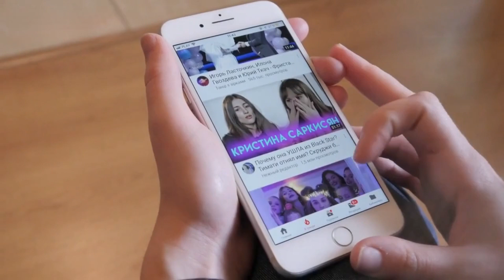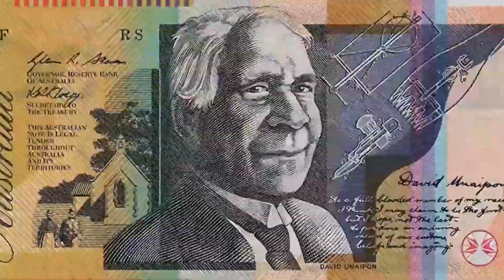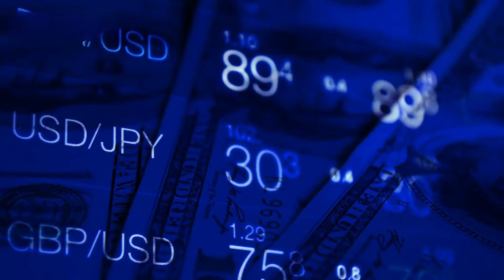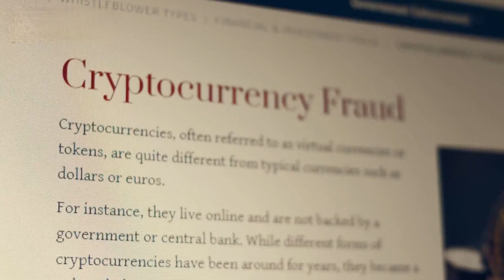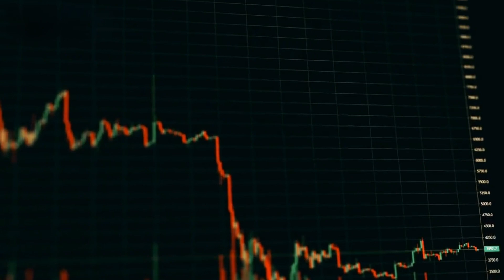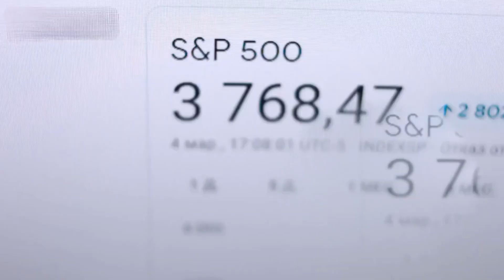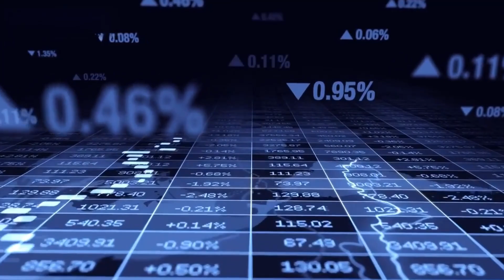The Anatomy of Cryptocurrency: How It Works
Welcome to Stock Market Catalyst, your window into the captivating world of cryptocurrency, where we unravel the intricate mechanisms that power this revolutionary digital realm!

In this illuminating video, titled "The Anatomy of Cryptocurrency: How It Works," we take you on a guided journey through the core concepts that define the fascinating landscape of cryptocurrencies like Bitcoin.

Cryptocurrency is not just a buzzword; it's a transformative force that has redefined the very nature of money and transactions. Join us as we demystify the fundamentals of cryptocurrency, exploring its origins, functions, and the revolutionary technology that underpins it – blockchain.

Discover the genesis of Bitcoin, the pioneering cryptocurrency that sparked a financial revolution. We delve into its decentralized nature, exploring how it operates outside the traditional financial system.

Uncover the magic of blockchain, the ingenious technology that forms the backbone of cryptocurrencies. We break down how blockchain works, exploring its transparency, security features, and the role it plays in ensuring the integrity of cryptocurrency transactions.

Explore the concept of mining, a fundamental process that validates and records cryptocurrency transactions on the blockchain. Learn how miners contribute to the security and stability of the entire cryptocurrency ecosystem.

Join us on this exhilarating expedition into the heart of cryptocurrency, where we empower you with the knowledge to navigate this groundbreaking digital landscape.

But that's not all! Elevate your learning journey by exploring our carefully curated playlists, designed to accelerate your understanding of cryptocurrencies, investing, and financial literacy:

Embark on this enlightening voyage into the world of cryptocurrency with us.